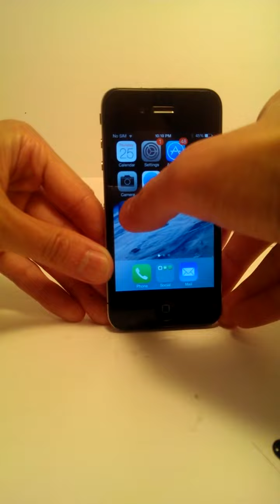Product Demonstration Part 1 - Nuglas tempered glass screen protector (iPhone 4, 5 and 6)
Part 1 - Product demonstration for Nuglas tempered glass screen protector

We got your iPhone 6 and iPhone 6 Plus Nuglas available and ready to ship!

You have to see it to believe it!

This is a real product demonstration by Hobbies Plus with the Nuglas tempered glass screen protector.  We are an authorized retailer selling genuine Nuglas products.

In this demonstration, we showed you how easy it is to install the screen protector on the iPhone.  We used sharp objects such as scissors and screwdrivers to consistently scratch the surface of the Nuglas screen protector.

Nuglas was strong to withstand the damages and did not show any signs of damage to the iPhone's screen or the screen protector.